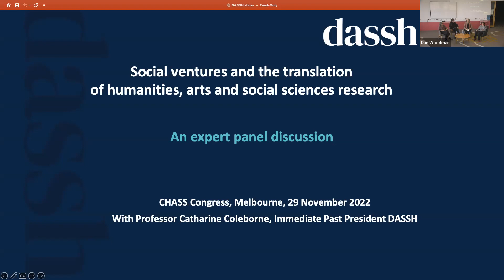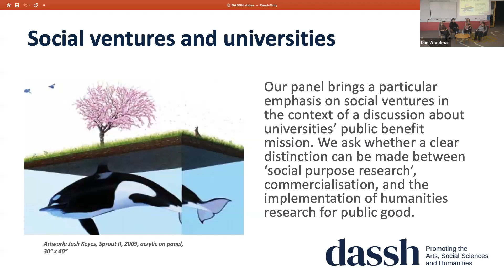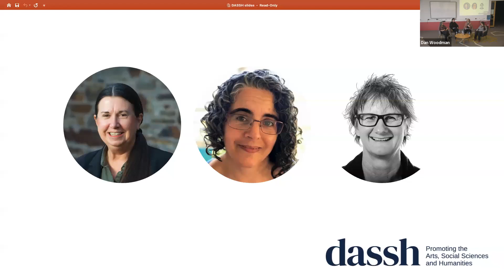Congress of HASS 2022: Social Ventures and HASS with DASSH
Social ventures and the translation of humanities, arts and social sciences research.

This panel organised by the Australasian Council of Deans of Arts, Social Sciences and Humanities (DASSH) reflects on the way recent government policy shifts towards the commercialisation of university research might impact, shape and change the approaches and habits of arts, social science and humanities researchers. Our panel brings a particular emphasis on social ventures in the context of a discussion about universities’ public benefit mission. We ask whether a clear distinction can be made between ‘social purpose research’, commercialisation, and the implementation of humanities research for public good. Panel members have been invited to provide practice perspectives informed by academic research. Individually, they show success in research that has led to the development of social ventures that involve some university relationships, as well as research expertise that has informed the design of organisations and guided multiple research partnerships. Together, we ask how academic researchers can work to support non-university ventures to achieve public benefit, including thinking about the tensions involved in this work, the sustainability of specific models, and the way researchers might learn to define, approach and commit to this type of work in the ‘HASS’ fields.

Panel:

Professor Jo Barraket, Director of the Melbourne Social Equity Institute, University of Melbourne
Dr Kate Barrelle, Chief Impact Officer and co-founder of STREAT, Melbourne
Dr Sharon Zivkovic, Founder and CEO of the social enterprise Community Capacity Builders

Chair:

Professor Catharine Coleborne, Immediate Past President of the Australasian Council of Deans of Arts, Social Sciences and Humanities
When:29 November 2022, 12:30 until 13:30
Where:Kathleen Fitzpatrick Theatre,
Arts West building,
University of Melbourne
Parkville, VI  3010
Australia